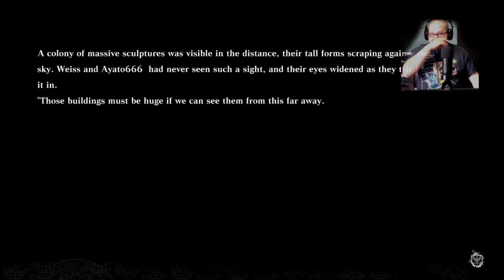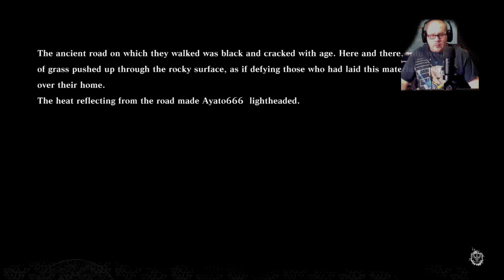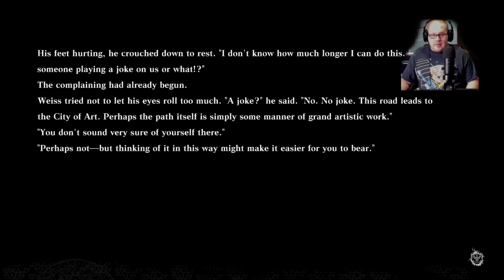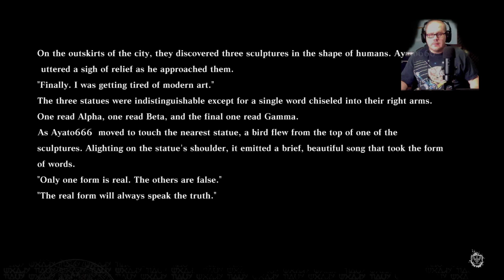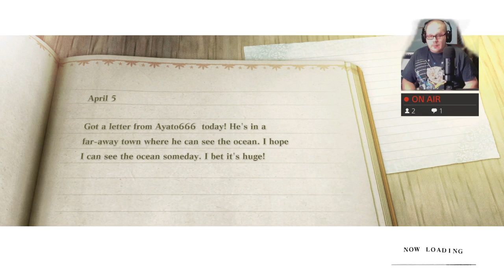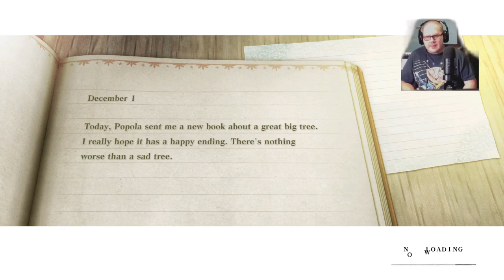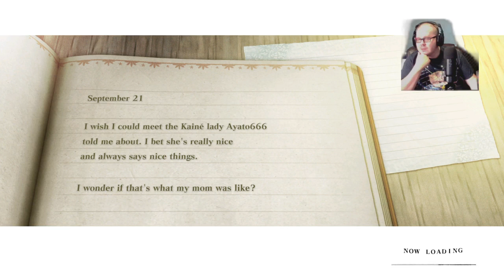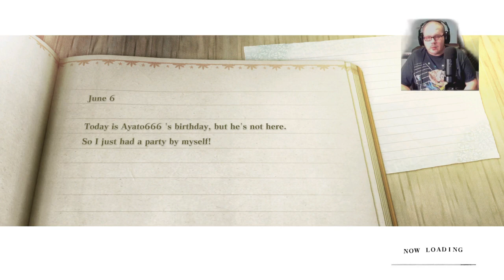Nier Replicant Gameplay